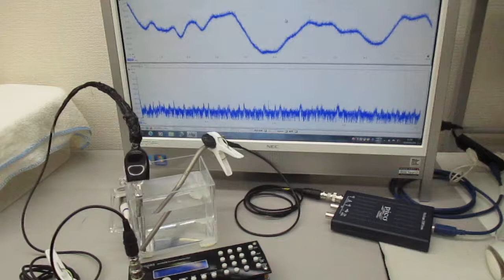チタン製ストローを利用した超音波のダイナミック制御実験 ultrasonic-labo